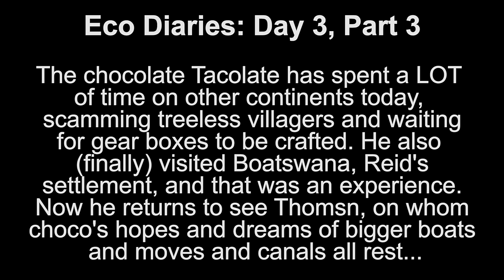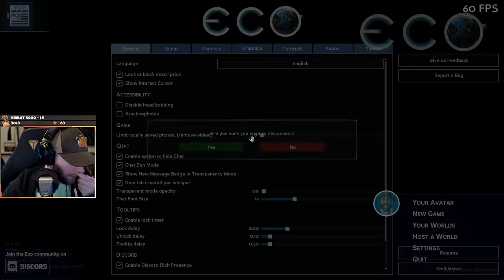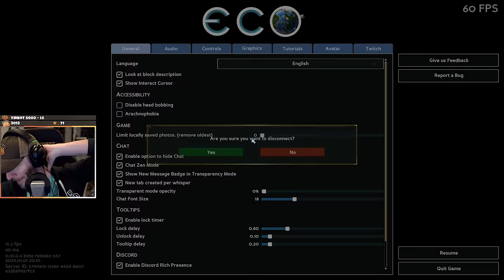Eco 2024: Day 3, Part 3 ft. ponkberry, Thomsn, FunkyLordWedge, et al. - chocoTaco Eco Gameplay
In which The chocolate Tacolate is extremely impatient and doesn't know what to do with himself, so he simply starts spying on others. Enjoy!  - Beth
ft. chocoTaco, ponkberry, Thomsn, Mecham, devteam, FunkyLordWedge, YmBot 5000